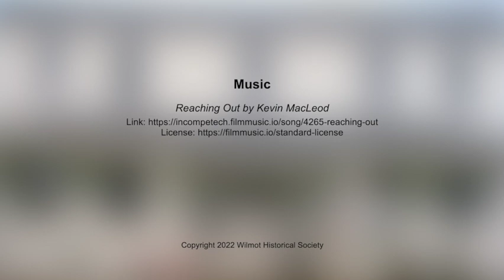Memories of Wilmot: The Grange In Wilmot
In this documentary, Liz Kirby, and her brother Charles Thompson share stories and some of the history of the Grange in Wilmot, New Hampshire. This interview was recorded on October 29, 2020, by the Wilmot Historical Society members Judy Hauck, Lindy Heim, and Fred Ögmundson at the home of Charles and Jackie Thompson, on Cross Hill Road in Wilmot, New Hampshire.

CREDITS
  Wilmot Historical Society Members
  Videographer: Judy Hauck
  Interviewers: Fred Ögmundson and Lindy Heim

A Special Thank You to Catherine Stearns, Wilmot Historical Society Vice President

Produced By: Theresa Chamberland of StoryCatcher Studios